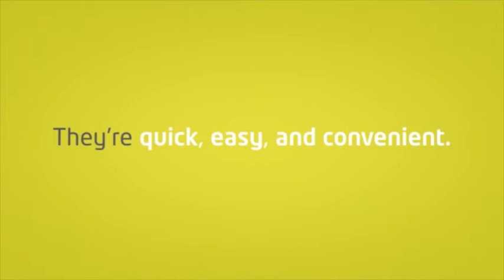Tom Clarke Hill corporateAnimation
Some animations Tom has voiced for corporate clients